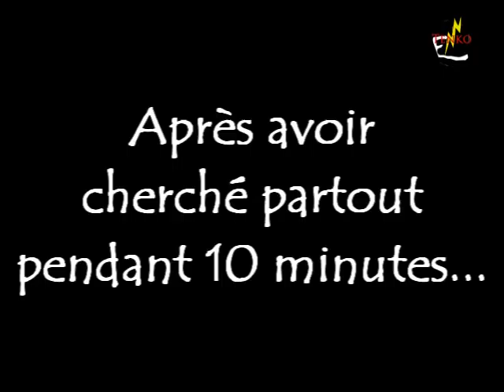Les aventures de Tenko dans Fallout 3 : Episode 4 : Données confidentielles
[QUÊTE DE L'AMAZONIAN HOSPITAL]

Bonjour à tous et à toutes! Cette vidéo sera celle de la première quête de l'Amazonian Hospital.